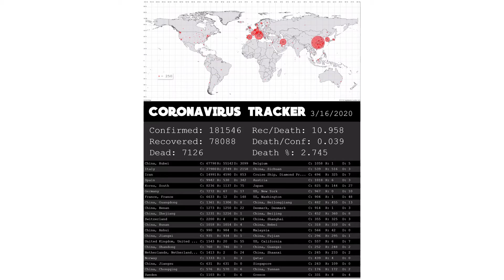tracking coronavirus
yeah pretty much